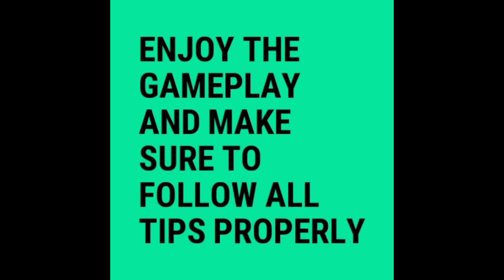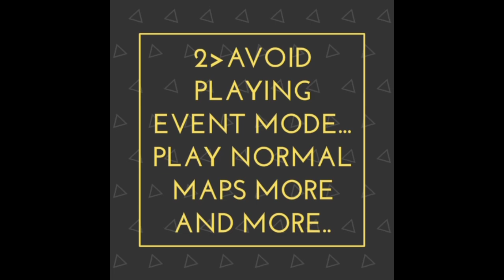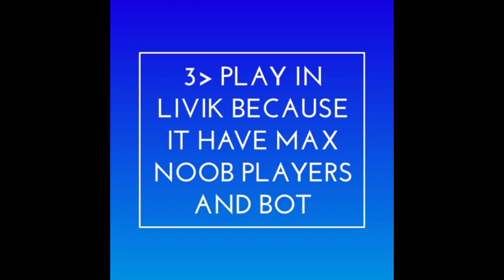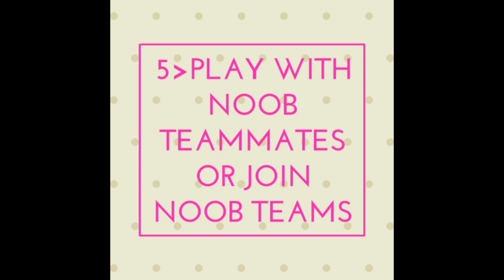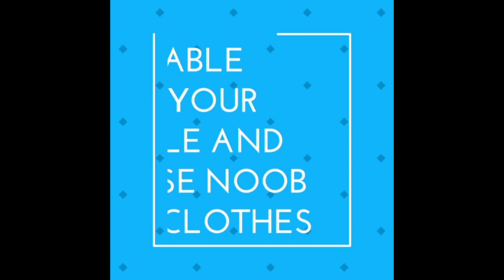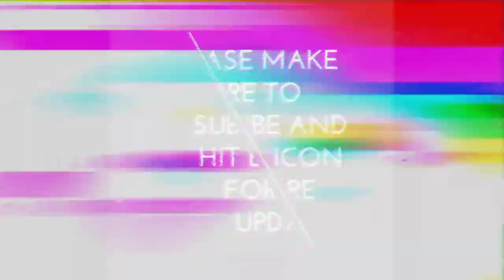🔥 How To Get Noob Lobby In Bgmi 🔥 Bgmi Noob Lobby Trick | Bgmi Bot Lobby Trick | Top 8 Secret Ways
How To Get Noob Lobby In Battlegrounds Mobile India | Get Bot Lobby In Battlegrounds Mobile India Easily

How To Do 30+ Kills In Every Match In Bgmi | Battlegrounds Mobile India Me Noob Lobby Kaise Le

🔷 In this video i had told you 8 Super Tips To Easily Get Noob/Bot Lobby In Battlegrounds Mobile India

🔷 Bgmi Me Noob Lobby Kaise Lagae | How To Get Plus In Noob Lobby Bgmi

▶App info:-

App Name                         BGMI
Version                                  1.5
Updated on                      13 July
Downloads                    100,000+ downloads
Update size

✔If you Like The Video Please Hit Like 👍Button
⭐Share With All BGMI Lovers...

► My Gears~

🔶Pubg Mobile Videos:-  SARRE VIDEOS 😂

🔷 Queries Answered:-

how to get noob lobbies in pubg mobile
how to get noob lobby in asia server in pubg mobile
how to get noob lobby in pubg
how to get noob lobby in bgmi
how to get bot lobby in bgmi
how to get bot lobby in pubg
how to get noob lobby in battleground mobile india
bgmi noob lobby trick
8 tips and tricks to get noob lobby in bgmi
best trick to get noob lobby in battleground mobile india
bot lobby bgmi
bgmi me noob lobby kaise lagae
trick to get noob lobby in bgmi
Bgmi Tips And Tricks To Get More Kills
BGMI Best Tips And Tricks

                         ⚠Warning⚠
If you want to use this Video Parts Publicly Then Credit Me ( Ujjawal Mods)  In Your Videos Description..

There is never a need to strike a video down when you can get it removed on the same day and keep the channel and yourself happy.